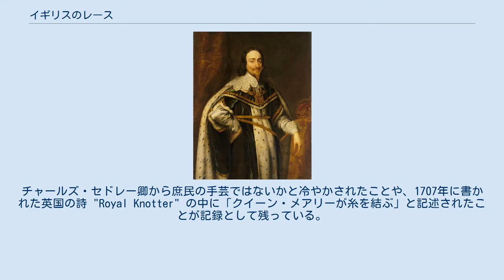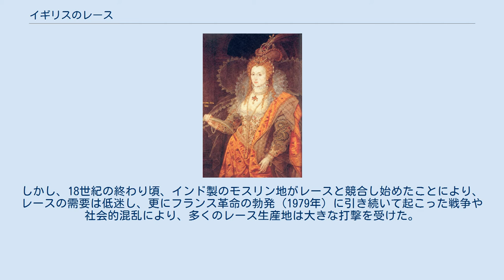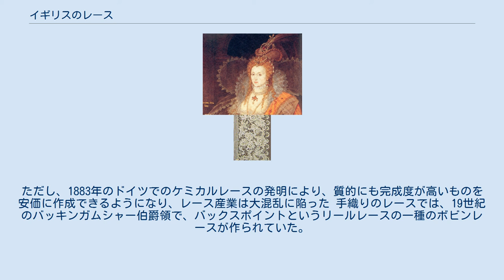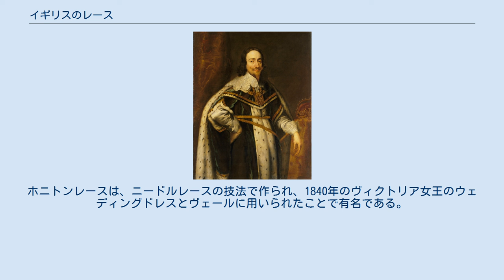イギリスのレース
レース_(手芸)の歴史
キャサリン・パー(1512年 - 1548年)。
王妃が身につけているドレスの衿はヴェネツィアで生産されたカットワークのヴェネツィアンレースである エリザベス1世(1533年 - 1603年)。
16世紀末に流行していたフレーズ(円形の襞衿)の周りを縁取るのには、フランドル地方の美しい亜麻糸のボビンレースが用いられた チャールズ1世(1600年 - 1649年)。
身につけている衿とカフスは当時のヨーロッパで流行していた イギリスのレースでは、イギリスにおけるレースの歴史についてのべる。
 16世紀よりスコットランドなど各地でレースが作られていたが、他のヨーロッパ諸国のような激しいレース競争に参加することはなかった。
ヴェネツィアから輸入されたカットワークがヘンリー8世(在位：1509年 - 1547年）の宮廷を飾り、彼の6番目の妃、キャサリン・パーの1545年の肖像画に描かれている。
エリザベス1世（在位:1558年 - 1603年）の宮廷では、フランドルやヴェネツィアから輸入されたレースが豪華な衣装を飾っていた。
 17世紀のチャールズ1世（在位：1625年 - 1649年）の宮廷では、フランドルのボビンレース (パスマン) とヴェネツィアのニードルレースが珍重された。
このボビンレースは現代、「ルイ13世様式のレース」あるいは、これらを画面に克明に書き記した偉大な芸術家の名をとり「ヴァン・ダイク様式のレース」と呼ばれている。
 1662年、イギリス議会は自国貨幣の大量流出を防止し、自国産業を保護する為に、レース輸入を法令により禁止した。
しかし、国内の生産では顧客の要求を満たすことができない商人たちは、ベルギー産レースを密輸し、「イギリスレース」と名づけて供給した。
 17世紀末のイングランド女王メアリー2世は熱心なタティングレース愛好家であることが知られている。
チャールズ・セドレー卿から庶民の手芸ではないかと冷やかされたことや、1707年に書かれた英国の詩 "Royal Knotter" の中に「クイーン・メアリーが糸を結ぶ」と記述されたことが記録として残っている。
タティングレースはそれまでのレースのように大掛かりな器具を使わずに作成することができるため、18世紀の王侯貴族のあいだで大変もてはやされ教養として習うものとなった。
 18世紀初頭、レースの主要生産地はフランドルに移り、18世紀半ばまでブリュッセルレースが量質ともに高い水準を保っていた。
しかし、18世紀の終わり頃、インド製のモスリン地がレースと競合し始めたことにより、レースの需要は低迷し、更にフランス革命の勃発 (1979年) に引き続いて起こった戦争や社会的混乱により、多くのレース生産地は大きな打撃を受けた。
 一方、イギリスでは中世末期より、毛織物を中心とした紡績業が盛んであり、フランドルにも輸出していたが、18世紀前半に毛織物の織機・紡績機の改良から始まった生産力向上が綿織物に及び、インド製キャラコの輸入禁止により、綿織物の更なる生産能力向上につながっていった。
19世紀初頭、レースの素材は亜麻から木綿に替わっていた。
イギリスにおける産業革命は、レース産業にも変化を及ぼした。
1809年、ジョン・ヒースコートが機械レース生産技術の特許をとり、機械チュールが生産され始めた。
機械製チュール地は手作りの6000倍の速さでレース地を作成し、遠目に眺めると手織りチュールと区別ができなかった。
その後の改良により、1830年以降、あらゆる種類のレースが正確に模倣された。
ノッティンガムの機械レース産業は、ヨーロッパの他の地域より発展し、長期にわたって繁栄した。
イギリスと北米との密接な関係や広大な植民地の所有により、イギリスの機械レースの繁栄は1860年代まで続き、1930年に衰退したが、現在も存続している。
ただし、1883年のドイツでのケミカルレースの発明により、質的にも完成度が高いものを安価に作成できるようになり、レース産業は大混乱に陥った 手織りのレースでは、19世紀のバッキンガムシャー伯爵領で、バックスポイントというリールレースの一種のボビンレースが作られていた。
また、デヴォンシャー伯爵領のホニトンではデュシェスレースに似たレースが作られていた。
ホニトンレースは、ニードルレースの技法で作られ、1840年のヴィクトリア女王のウェディングドレスとヴェールに用いられたことで有名である。